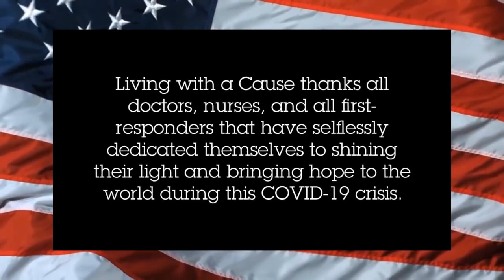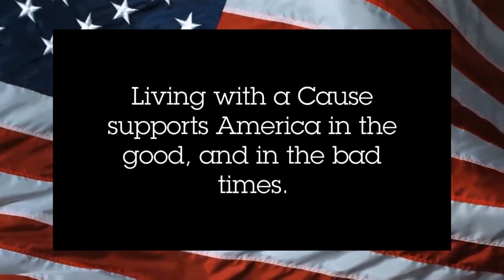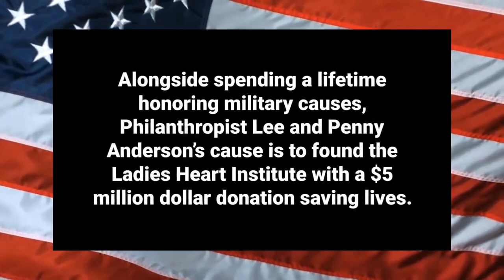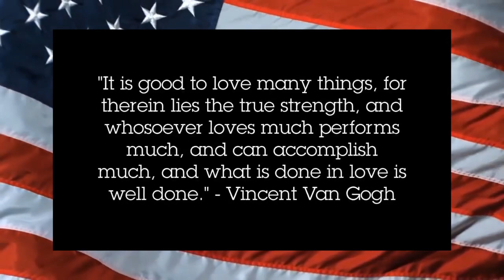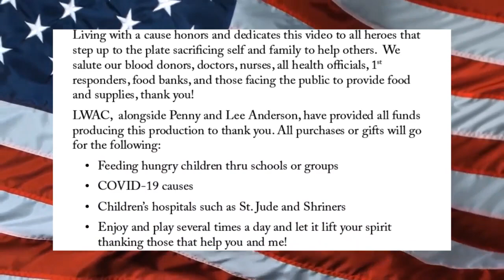LIVING WITH A CAUSE video- "In Times Like These" -song by Fred Spencer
Non-profit "LIVING WITH A CAUSE" produced this video to honor all involved & affected by COVID 19.